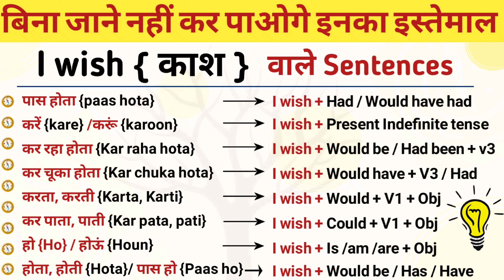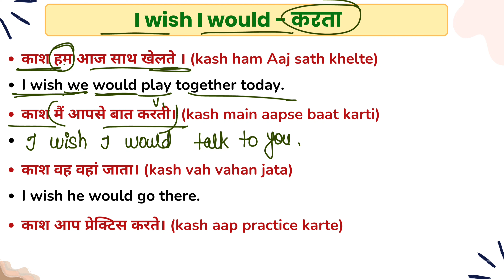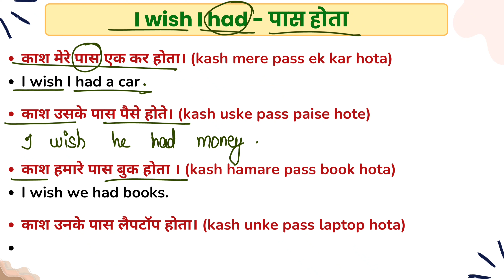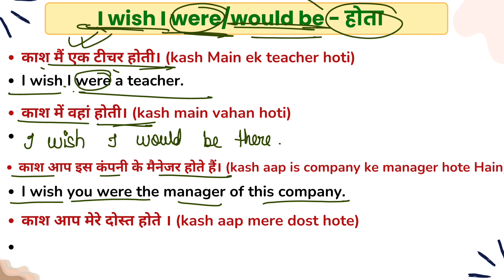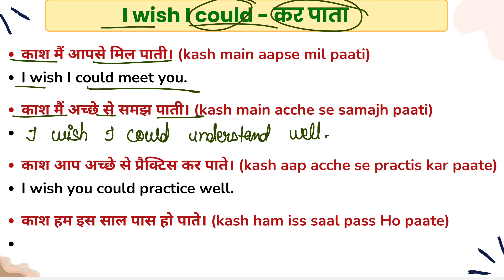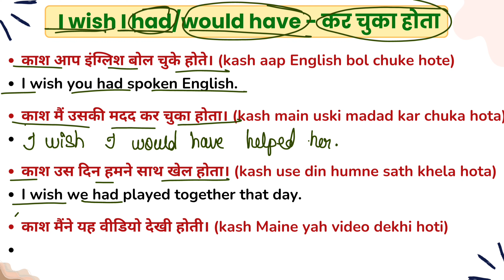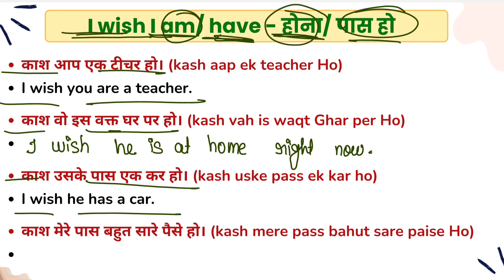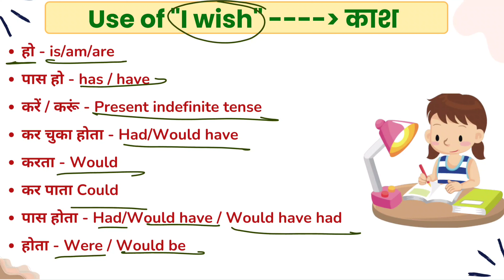English padhna kaise sikhe | काश वाले Conditional sentence | English Polna padhna kaise sikhe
English padhna kaise sikhe | English Polna padhna kaise sikhe | How To Learn English From Zero
English bolna padhna kaise sikhe | How to learn english from Zero | English Speaking course
English Polna padhna kaise sikhe | How to learn english from Zero | English Speaking course
English Bolna padhna kaise sikhe | How to learn English from zero |English padhna likhna kaise sikhe
अंग्रेजी सीखने का गुरुमंत्र | English padhna kaise sikhe | How to learn english #3
English Polna Padhna Likhna Sikhe | English Speaking Course 🗣️ अंग्रेजी बोलना पढ़ना ऐसे सीखें
English पढ़ना - लिखना कैसे सीखें | A, E, I, O, U का उच्चारण क्या होता है ? | English Prouncation
अ आ इ ई hindi ke swar english mai asani se sikho|a aa i ee u oo|a aa e ee u oo hindi swar in english
Hindi barakhadi english mein | ka kaa ki kee | barakhadi in english | Hindi barakhadi|k ka ki kee ku
Hindi ka kha ga gha writing in English | क ख ग घ को इंग्लिश में कैसे लिखें | k kh g gh English me
Hindi Name writing in English|हिंदी के नाम अंग्रेजी में कैसे लिखें|hindi name English m kaise likhe
aa ki matra wale akshar english me | Hindi name writing in english | english likhna kaise sikhe
Video this Queries.,,.,,.,
English conversation
English me baat karna kaise
English padhna
English bolna
English speaking
Translations
Conversation
English me baat karna sikhen
English padhna sikho
English sikho jaldi
Present tense
Past tense
Future tense
English practice
Daily English
Translation,
Story telling
english padhna aur bolna kaise sikhe
english padhna likhna sikhe
अंग्रेजी पढ़ना कैसे सीखे शुरू से
शुरुआत से अंग्रेजी पढ़ना सीखें शुरुआत से अंग्रेजी बोलना सीखें
TensesLearn tenses
Book reading
English sikho
Angreji bolna kaise sikhe English speaking skills Angreji bolna kaise sikhe